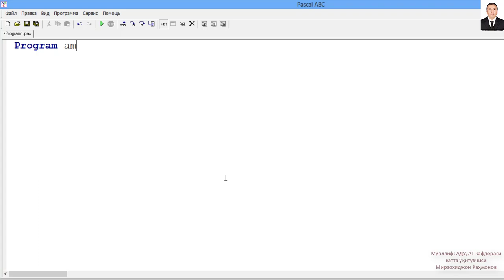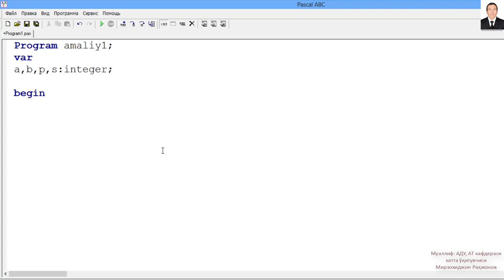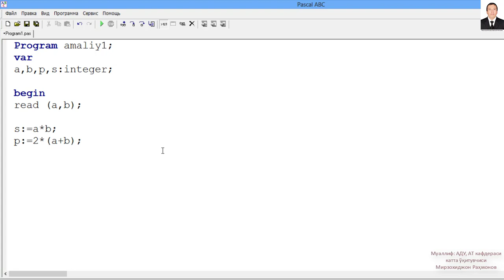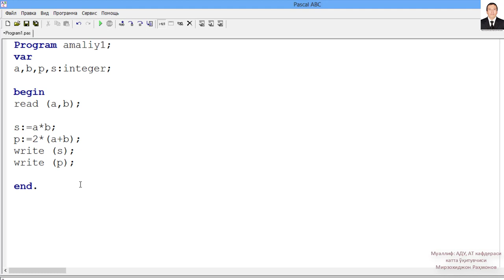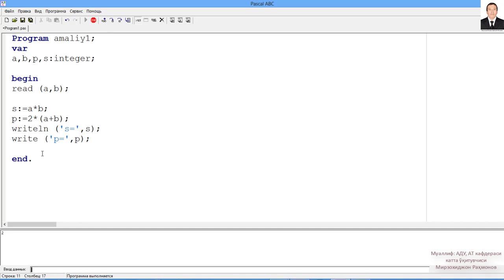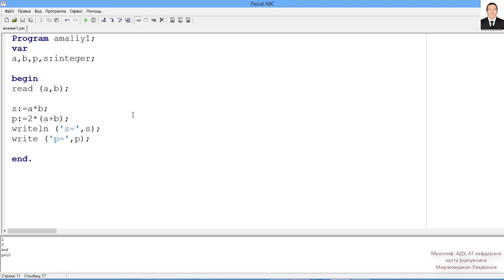Pascal ABC, Чизиқли дастур, Chiziqli dastur,